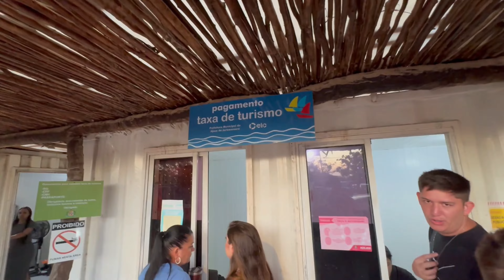Jericoacoara - Destinos Incriveis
Tudo sobre as lindas praias de Jericoacora. Passeio de Buggy e os perrengues da viagem. Conheça o alchimist, lagun e buraco azul Beach Clubs